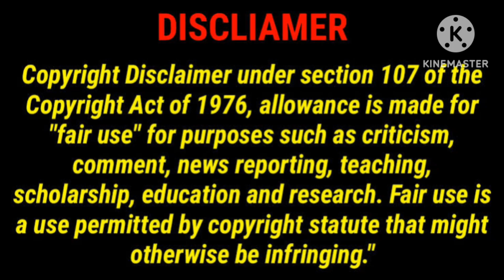Gaami Movie Review by Good Reviews/Gaami/Vishwakarma Sen/Chandini Chowdary/ Vidyadhar/GoodReview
This Video For Gaami Movie Review in Tamil